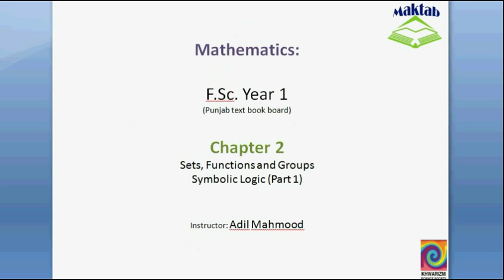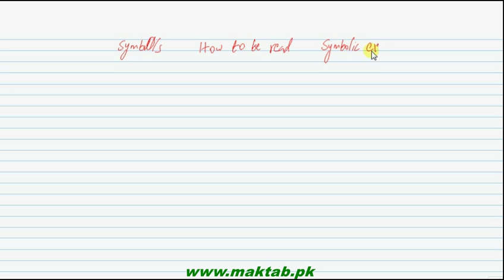FSc Math Book1, Ch 2, LEC 16: Symbolic Logic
This video lecture from Sets, Functions and Groups  (F.Sc. First year Mathematics) covers: detailed discussion on symbolic logic, aristotelian and non aristotelian logics, symbols to be used and explanation of the use of symbols in symbolic logic. Find more e-learning material and educational video lectures in Urdu at maktab.pk. These videos are free to use for promotional and commercial purpose by keeping the credits to Maktab.